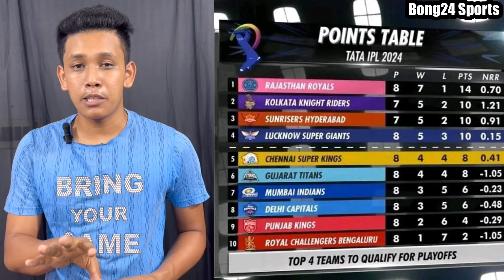🚨মুস্তাফিজের জন্য হেরে গেল চেন্নাই ! স্টোইনিস ঝড়ে তছনছ চেন্নাই ! CSK vs LSG 2024 Highlights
Your Quries
csk vs lsg 2024
Csk vs lsg 2024 highlights
csk vs lsg
lsg vs csk today highlights
CSK vs LSG
চেন্নাই ভার্সেস লখনউ
shivam dube batting
Marcus stoinis century
csk vs srh
Marcus stoinis batting
ruturaj gaikwad ipl century
Dc vs gt 2024
ruturaj gaikwad batting
Dhoni batting
Fizz
Mustafizur Rahman bowling
খেলার খোবর
মুস্তাফিজুর রহমান বোলিং
Fizz bowling
Mustafizur rahman csk
mustafizur rahman ipl 2024
Lsg vs csk 2024 highlights
মুস্তাফিজুর রহমান আইপিএল ২০২৪
চেন্নাই সুপার কিংস
ipl 2024
ipl points table
আইপিএল হাইলাইটস

Credit: IPL